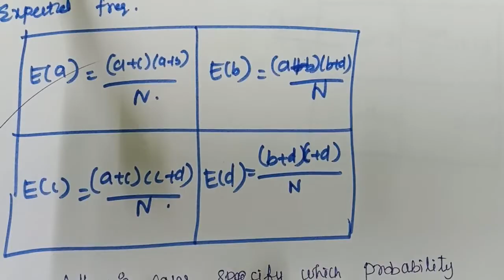IT- PROBABILITY AND STATISTICS UNIT-3 2 MARKS, VIDEO-27 (SNM-UNIT-1)